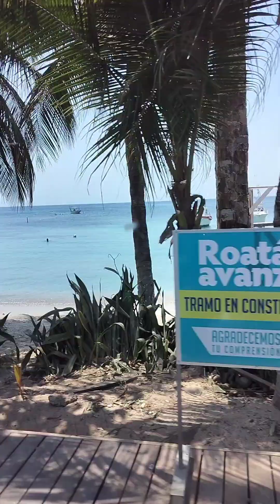The JMEN Family - A Little Taste of Roatan, Honduras from the Bus Window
While on the way to an excursion, we filmed a lot of what we saw.  This is a small taste of the island.  See more @TheJMENFamily